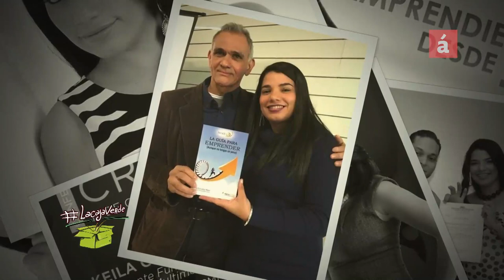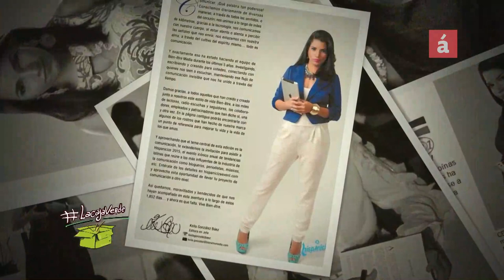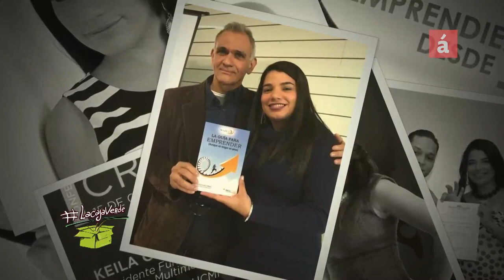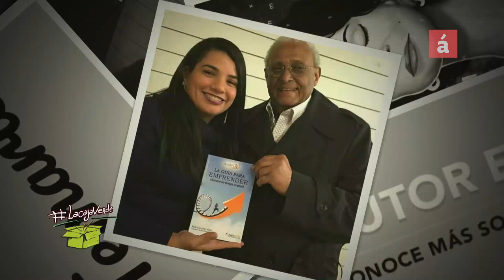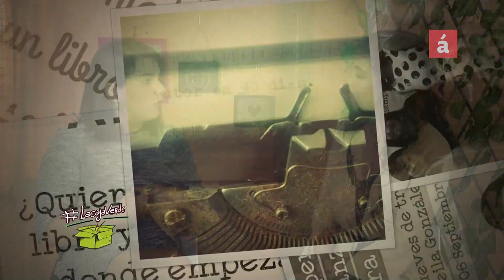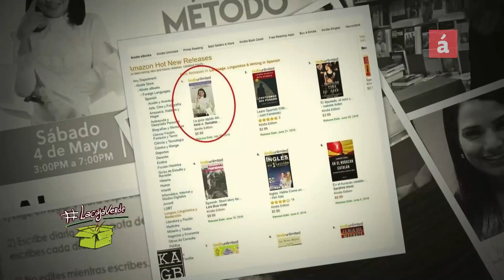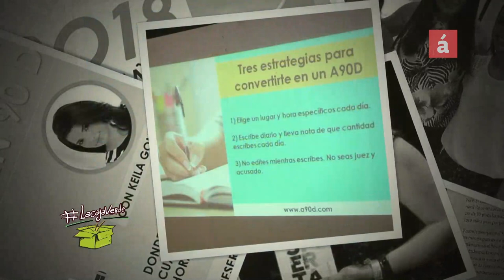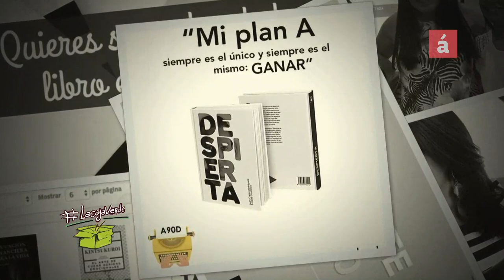Keila González en LaCajaVerde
LaCajaVerde presenta

Lisbeth Montás recibiño a Keila González quien desde hace más diez años se desenvuelvo como creadora y directora de contenidos, ya sea para plataformas audibles, visuales o escritas. En esta ocasión nos habló de su experiencia en el mundo editorial, cuáles son las cualidades que debe tener todo aquel quiere escribir un libro –y dijo que las ganas es lo principal–, y por dónde comenzar para materializar esa idea en páginas.

Es editora de Bien-être Magazine, uno de los productos de la marca que creo hace alrededor de 8 años, también es speaker para públicos físicos o virtuales. Recientemente está sumergida en la creación de un programa para enseñar a otros a hacer sus propios materiales editoriales.Conoce más en magabook.co.

Conoce más de Keila González en sus redes @KeilaGonzalezbaez y también a LaCajaVerde en @LaCajaVerdeRD

AcentoTV